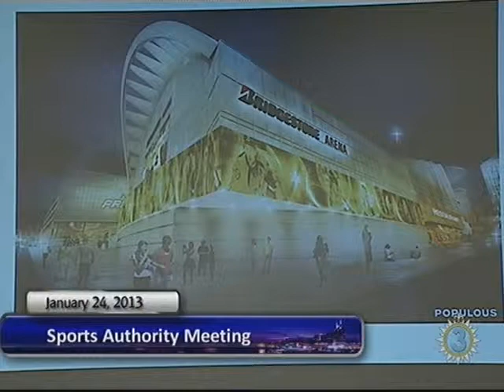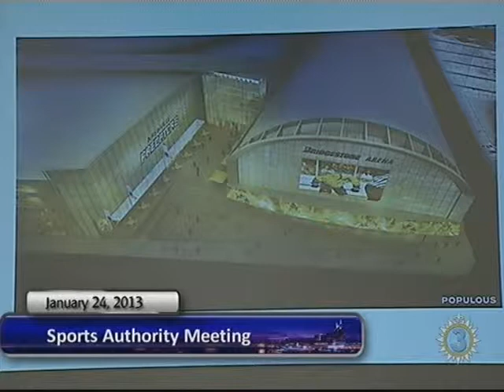01/24/13 Sports Authority Meeting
Meeting of the Metropolitan Sports Authority on January 24, 2013